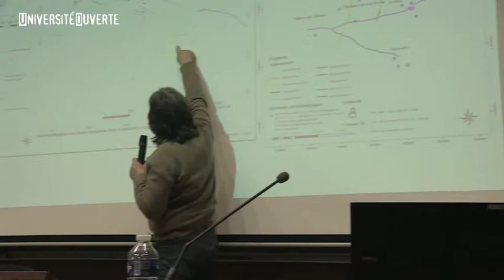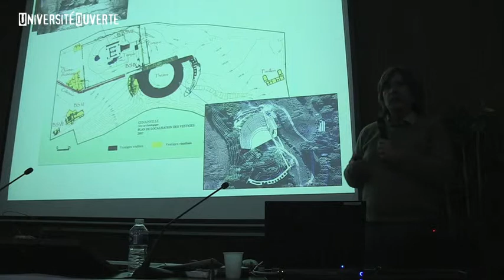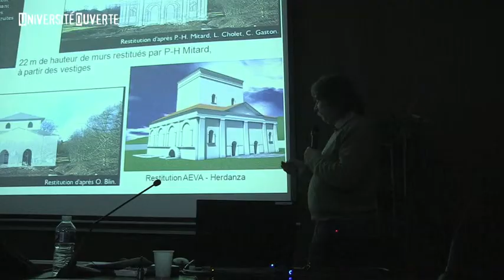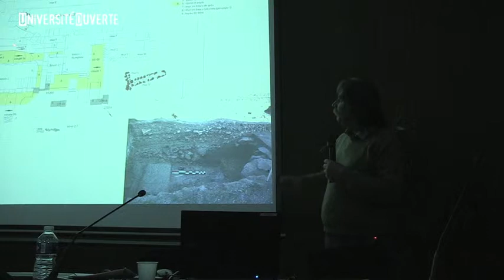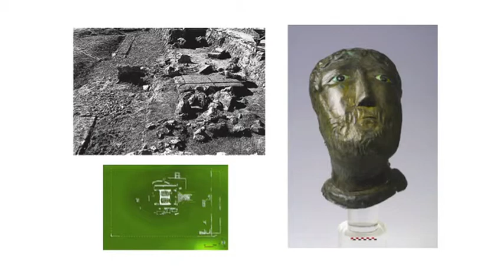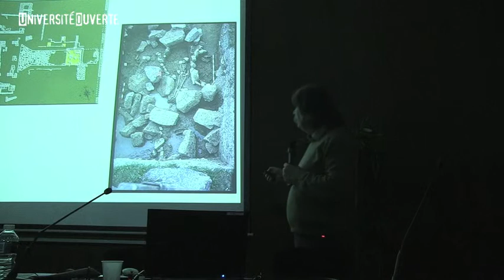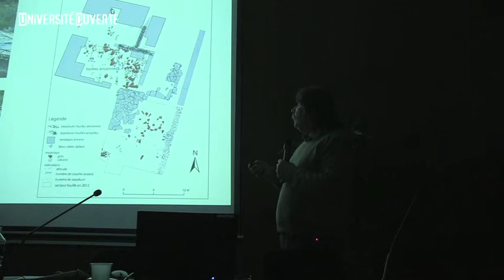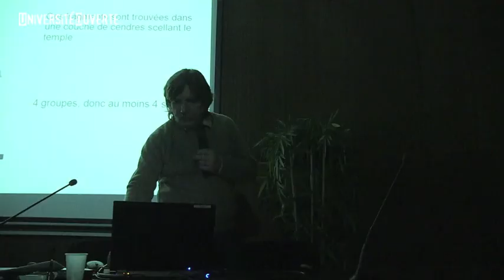L'archéologie aujourd'hui ? L'exemple de Genainville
Genainville, site archéologique du Vexin français (Val-d'Oise), est un sanctuaire de source gallo-romain ; c'est l'un des sites antiques les plus importants en France du fait du caractère exceptionnel de son temple, de sa bonne conservation, du nombre et de la qualité des sculptures qu'il a livrées. Il témoigne des aspects religieux des gallo- romains depuis le début du premier siècle ap. J.-C. jusqu'à la fin du paganisme. Didier Vermeersch, maître de conférences à l'université de Cergy-Pontoise et archéologue nous présente le site (temple et bassins, théâtre, pavillon, habitats...). Il montre l'aspect sacré du site, son évolution, son aspect monumental et évoquera les raisons de sa disparition. Cette conférence-débat sera l'occasion de préciser l'intérêt des fouilles archéologiques de nos jours.